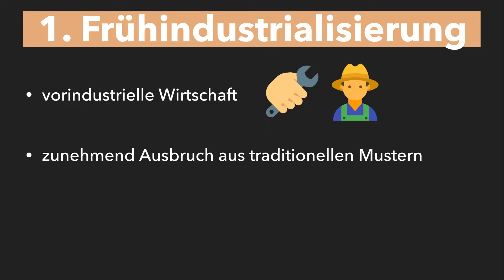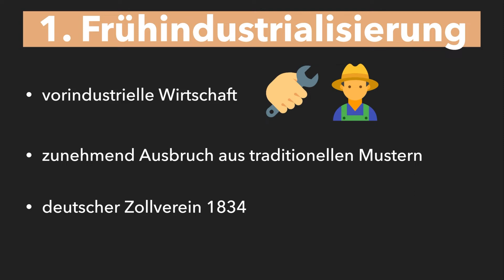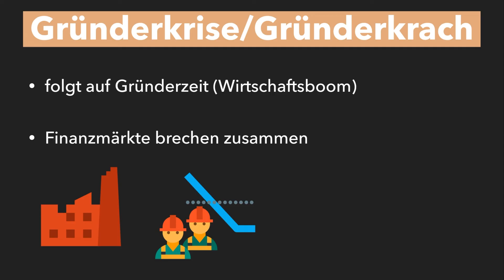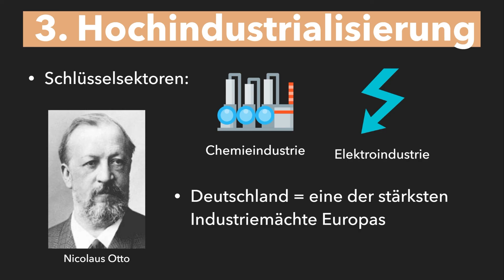Phasen der Industrialisierung - Wie verlief die Industrielle Revolution? Industrialisierung erklärt!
Prüfungsfrage: Phasen der Industrialisierung in Deutschland - Wie verlief die Industrielle Revolution? Phasen der Industrialisierung einfach erklärt!
🏫 Stell dir vor, dein Lehrer stellt dir in der Prüfung folgende Aufgabe:
Charakterisieren Sie die wesentlichen Phasen der Industrialisierung in Deutschland bis 1914 - Damit du glänzen kannst, wenn dir in der Prüfung so eine Frage gestellt wird, erklären wir dir in diesem Video die Phasen der Industriellen Revolution in Deutschland. Viel Spaß!

⌚ Zeitstempel des Videos:
0:00​​​​​ - Einleitung ins Thema "Phasen Industriellen Revolution"
0:22​​​​​ - 1. Phase: Frühindustrialisierung
1:06​​​​​ - 2. Phase: Phase des „Take-off“
1:52​​​ - Gründerkrise/Gründerkrach
2:32 - 3. Phase: Hochindustrialisierung

Das hilft uns besonders gut, beim Scripte schreiben:

🎥 Produktion dieses Videos:
Script: Martha
Präsentation: Martha
Schnitt/Bearbeitung: Flo
Sprecher: Luka

Klett

Die im Video gestellt Frage KANN eine Prüfungsfrage sein. Wir garantieren nicht, dass diese auch so abgefragt wird.